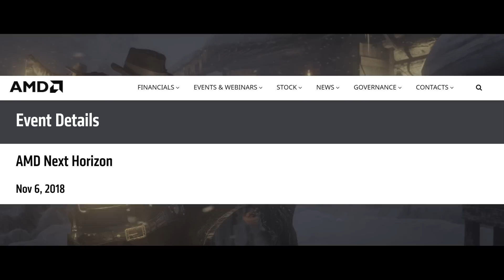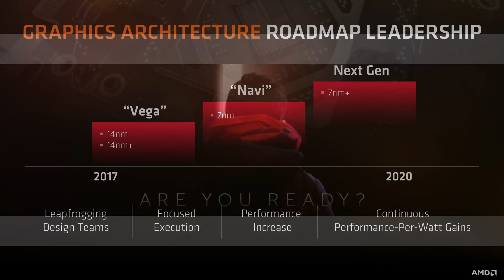AMD To Host NEXT Horizon Event Nov 6th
AMD Next Horizon Event scheduled for NOV 6th! Lets talk about what AMD may show..